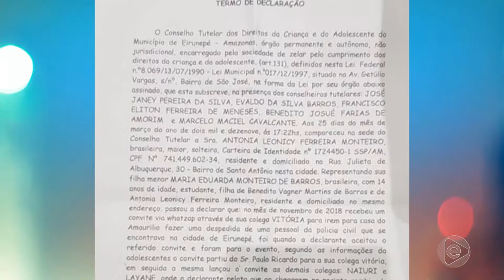Na Mira Em Tempo (16.04.2019) 1º Bloco